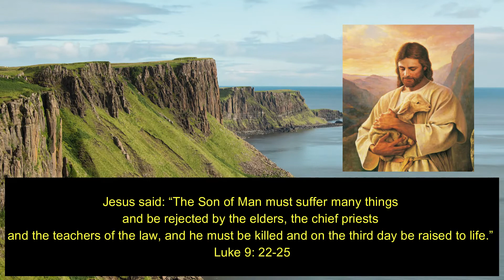Lent for Busy People: Day 7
Jesus said: “The Son of Man must suffer many things and be rejected by the elders, the chief priests and the teachers of the law, and he must be killed and on the third day be raised to life.” Luke 9: 22-25